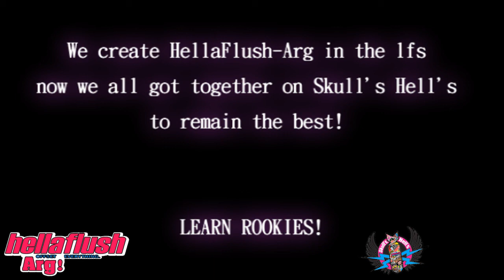LFS Hellaflush Skull's Hell's